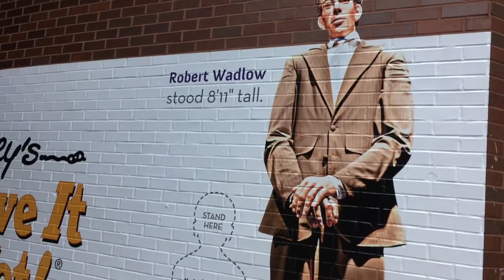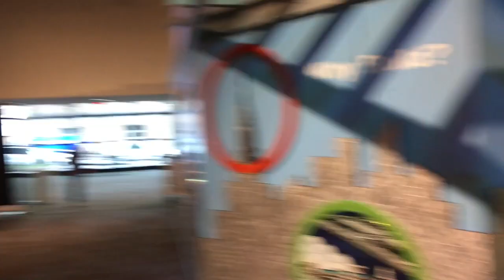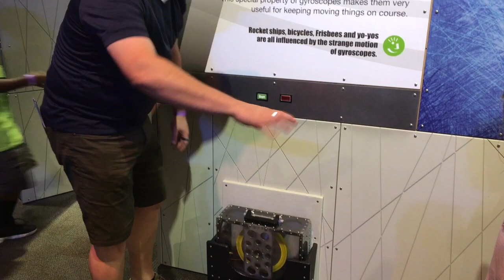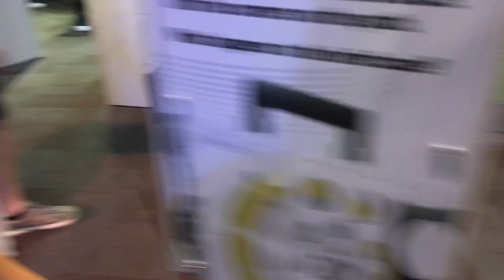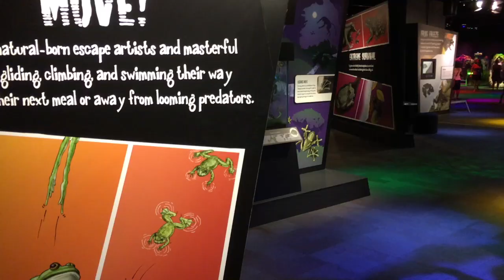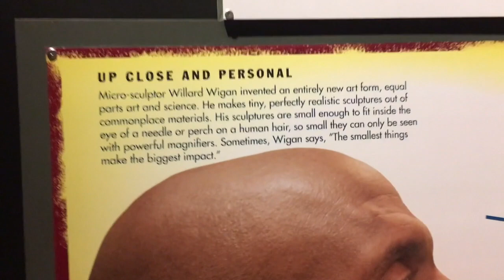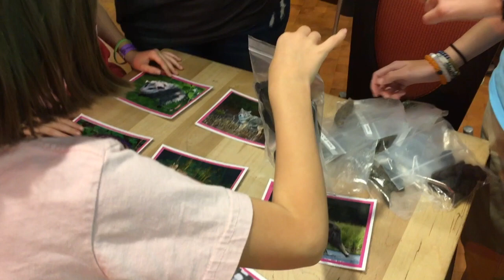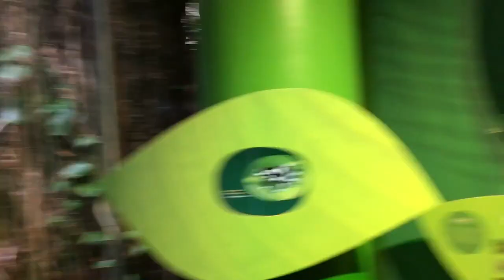Discovery Place | Charlotte, NC (wk66.th)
For birthday week, Lyds wanted to go to Discovery Place in Charlotte! We love science! We really enjoyed the poisonous frogs, getting to lay on a bed of nails and the Ripley's area. What a great day in the city.

PROPS TO:
Silent Partner for the use of their song ‘Yard Sale'